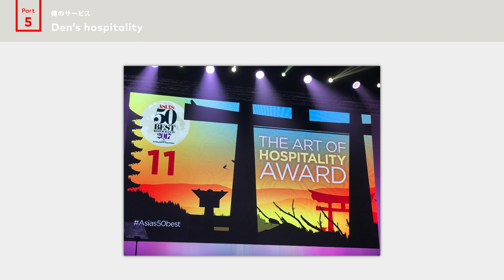UMAMI−TALK 傳・長谷川 在佑さん（Part 5）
浜田岳文のUMAMIHOLIC(ウマミホリック)、新シリーズ・UMAMI−TALK。
アジアベストレストラン50で第3位、世界のベストレストラン第11位に輝く
日本を代表するお店、神宮前「傳」の長谷川シェフのお話、最終回です。

今回のお話は「傳」がこれから何を目指すのか、
長谷川シェフがどこへ向かっていくのかなどを話して頂いています。
なぜ「傳」が世界中で愛されるレストランなのかがわかると思います。
この動画を見たら、きっと「傳」に行きたくなると思います。

この動画を見てからお店に伺うと「傳」での食事が3倍楽しめます！
全5回シリーズの最終回をお楽しみください！